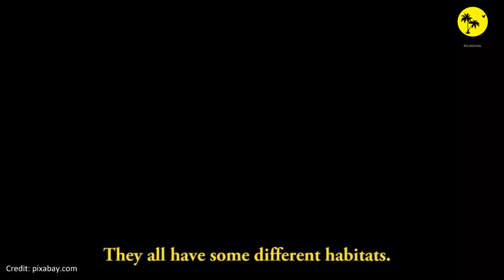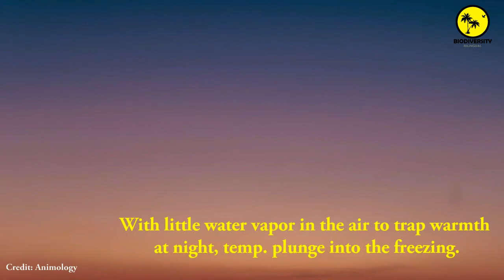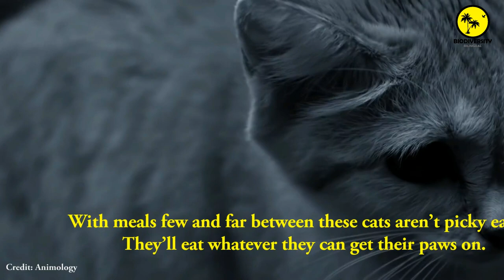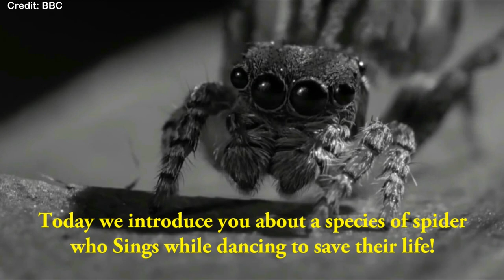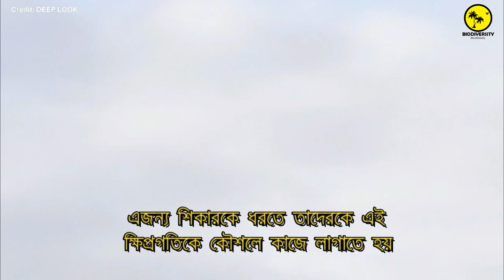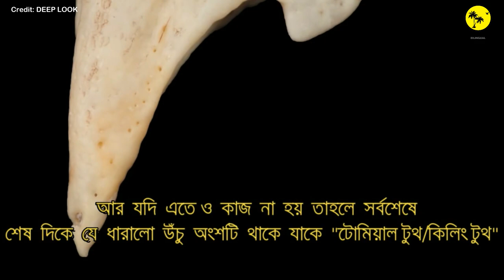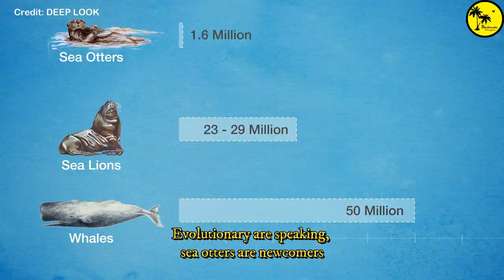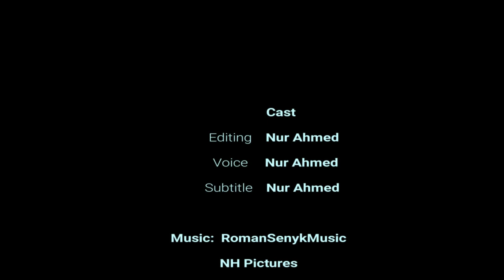Wild Documentary | Bangla & English | Deep Insight| ডকুমেন্টারি বাংলা। ডিসকভারি বাংলা . Part 1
ABOUT DOCUMENTARY
"Documentary" redirects here. For other uses, see Documentary (disambiguation).

This 16 mm spring-wound Bolex "H16" Reflex camera is a popular entry level camera used in film schools.
A documentary film is a non-fictional, motion picture intended to "document reality, primarily for the purposes of instruction, education, or maintaining a historical record".[1] Documentary has been described as "a filmmaking practice, a cinematic tradition, and mode of audience reception that is continually evolving and is without clear boundaries".[2] Documentary films were originally called "actuality films", and were one minute, or less, in length. Over time, documentaries have evolved to be longer in length, and to include more categories; some examples being: educational, observational, and docufiction. Documentaries are meant to be informative works, and are often used within schools, as a resource to teach various principles.

Social media platforms, such as YouTube, have provided an avenue for the growth of the documentary film genre. These platforms have increased the distribution area and ease-of-accessibility; thereby, enhancing the ability to educate a larger volume of viewers, and broadening the reach of persons who receive that information.

National Geographic Documentaries
Science, architecture, disasters, great mysteries, human ingenuity... The explorers, adventurers, scientists, researchers, photographers and documentary filmmakers of the National Geographic Society tirelessly crisscross the globe, investigating and exploring the world. Their goal: to make you understand the world, amaze and entertain you with documentaries and investigations that are always driven by the quest for truth.

National Geographic is an American pay television network and flagship channel that is owned by National Geographic Partners, a joint venture between The Walt Disney Company and the National Geographic Society, with the operational management handled by Walt Disney Television.

BBC